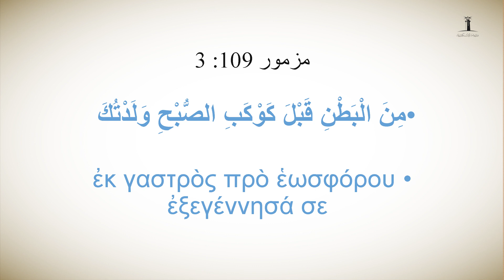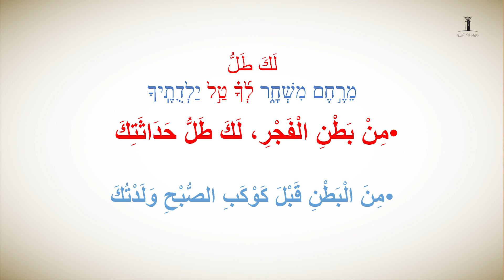ما بين العبرية والسبعينية | الميلاد الأزلي (مز١٠٩: ٣)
سلسلة ما بين العبرية والسبعينية
للدكتور خالد اليازجي
الميلاد الأزلي
(مز١٠٩: ٣)

وفيها نتعرف على القراءات المختلفة ما بين النسخة المازورية العبريّة والنسخة السبعينيّة اليونانيّة وكيف تساعدنا القراءة السبعينية على استيضاح الكثير من المعاني الغامضة